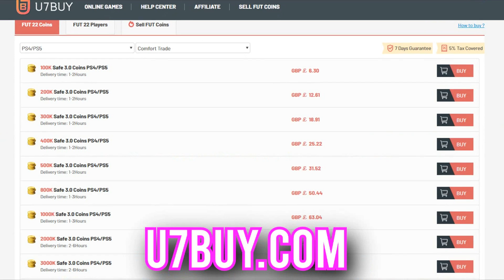I Simulated The *64 TEAM* CHAMPIONS LEAGUE and this happened...